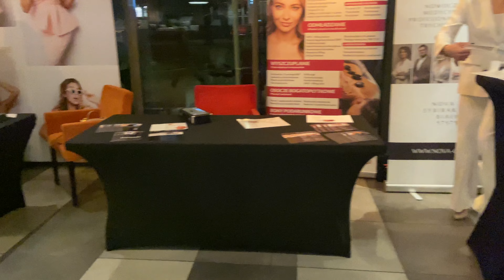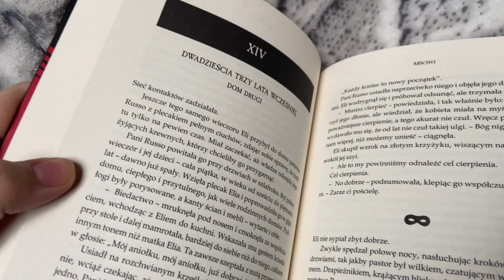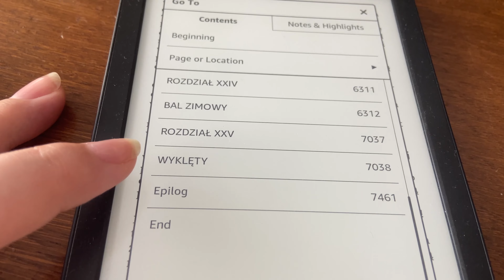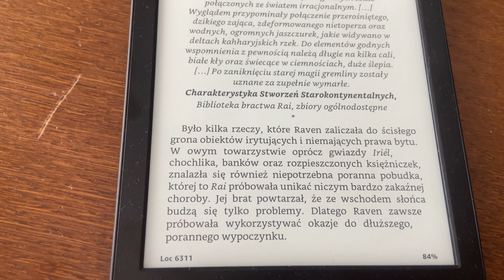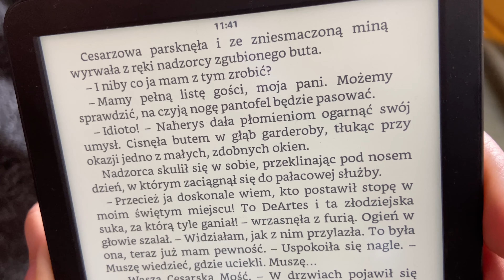READING VLOG 📚- Mściwi i Wyklęci 💪🏻 dlaczego mnie nie było 🤷🏼‍♀️ i przemyślenia życiowe🤔